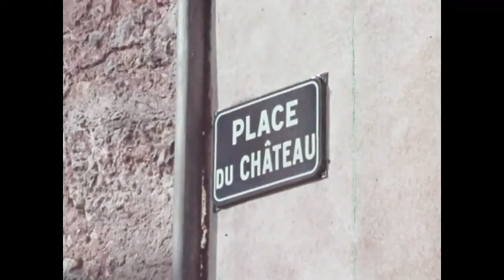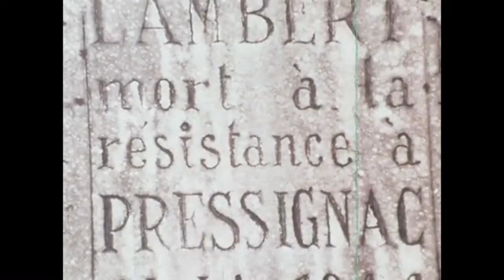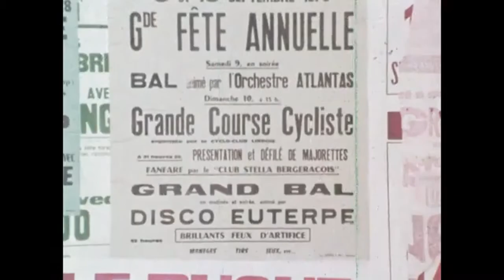Un Village (1979) - French countryside in the late 1970s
This video presents a brief overview of various French lifestyles in both the village and the surrounding countryside. Includes such scenes as a wedding, school, the butcher's van, a bakery and a vineyard.

French conversations without subtitles or narration. Produced by International Film Foundation.